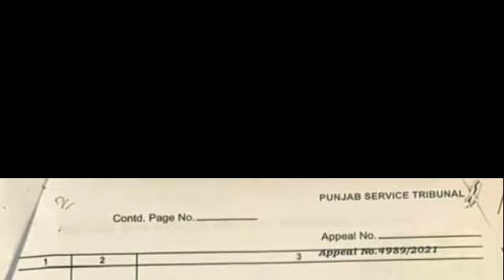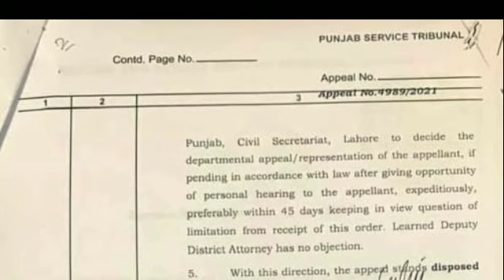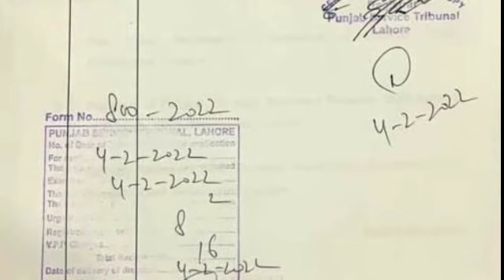Special allowance||Government employee to give special allowance to running basic pay..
The Punjab Service Tribunal has directed the Chief Secretary Punjab to pay 25% special allowance on running basis to redress the grievances of Punjab employees.